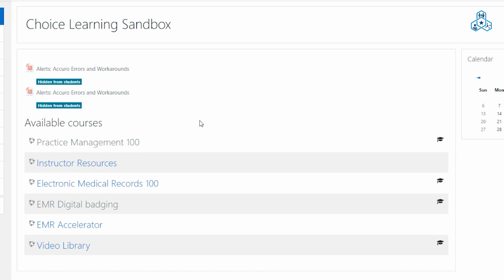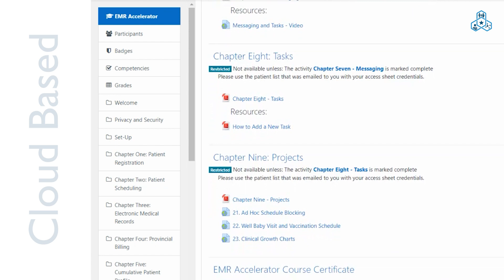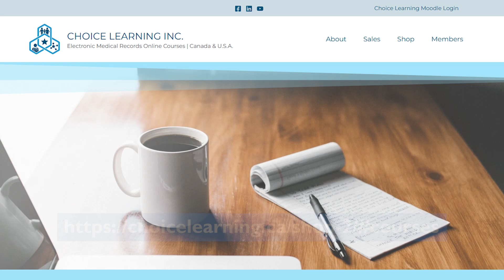Self-led, online Accuro EMR simulation course: Be job ready in Canada and the U.S.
Details the Accuro EMR course offering with certificate. Shows screens of the chapters, platform, and the support you will receive.